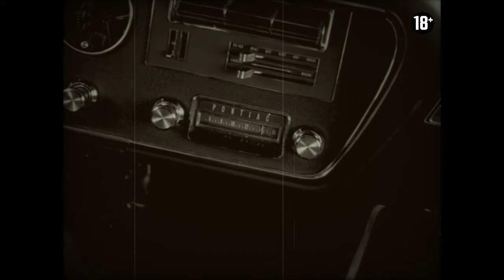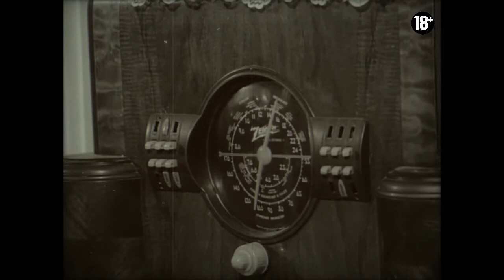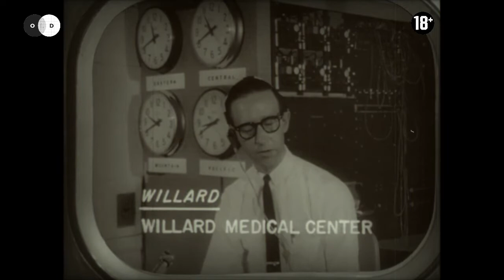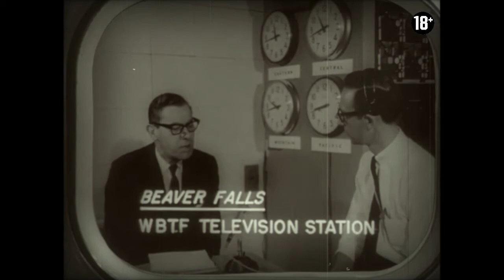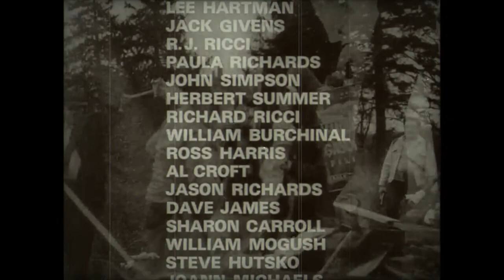Old Horror Movie - Night of the Living Dead (1968) - Full Movie - 1080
This is the full 1080p Blu-Ray rip  of "Night of the Living Dead".

Writing credits: John A. Russo and George A. Romero
Cast:
Duane Jones as Ben
Judith O'Dea as Barbra
Karl Hardman as Harry Cooper
Marilyn Eastman as Helen Cooper / Bug-eating zombie
Keith Wayne as Tom
Judith Ridley as Judy
Kyra Schon as Karen Cooper
Charles Craig as Newscaster / Zombie
S. William Hinzman as Cemetery Zombie (as Bill Heinzman)
George Kosana as Sheriff McClelland
Frank Doak as Scientist
Bill 'Chilly Billy' Cardille as Field reporter
A.C. McDonald as Zombie / Posse Member
Samuel R. Solito as Zombie / Posse Member
Mark Ricci as Washington scientist
Lee Hartman as Zombie / News reporter
Jack Givens as Zombie
Rudy Ricci as Zombie (as R.J. Ricci)
Paula Richards as Zombie
John Simpson as Zombie
Herbert Summer as Zombie
Richard Ricci as Zombie
William Burchinal as Zombie
Ross Harris as Zombie
Al Croft as Zombie
Jason Richards as Zombie
Dave James as Zombie
Sharon Carroll as Zombie
William Mogush as Zombie
Steve Hutsko as Zombie
Joann Michaels as Zombie
Phillip Smith as Zombie / Posse Member
Ella Mae Smith as Zombie
Randy Burr as Zombie / Posse Member
George A. Romero as Washington reporter (uncredited)
John A. Russo as Washington military reporter (uncredited)
Russell Streiner as Johnny (uncredited)
Vincent D. Survinski as Vince / Posse gunman (uncredited)